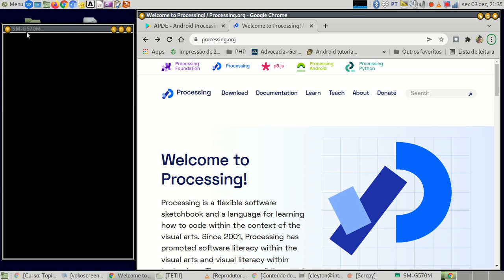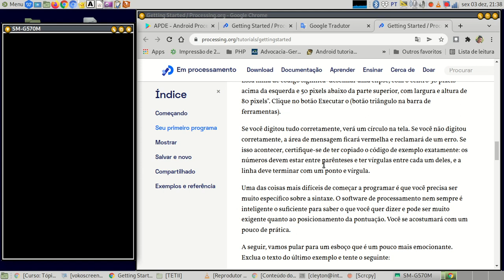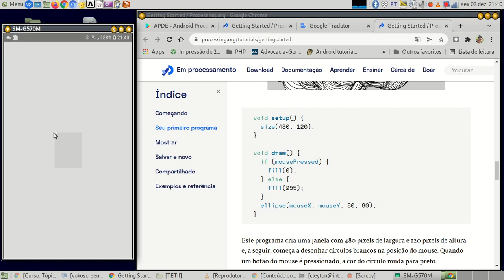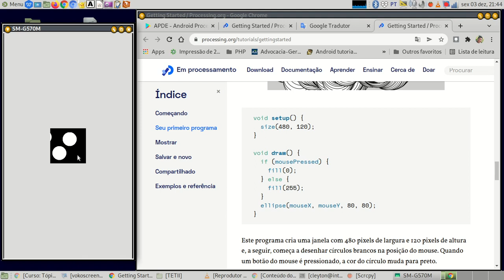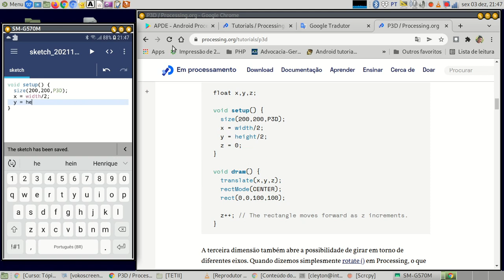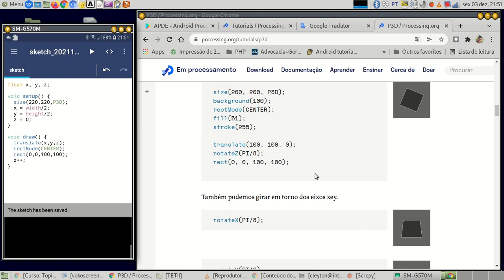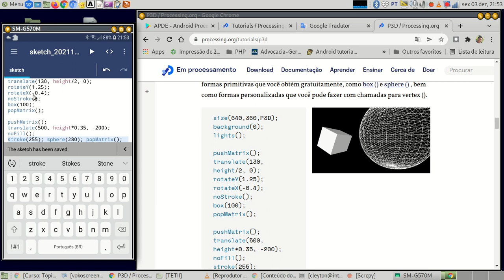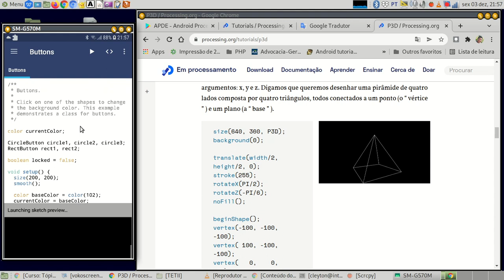Programanado em Processing pelo IDE Processing no Android